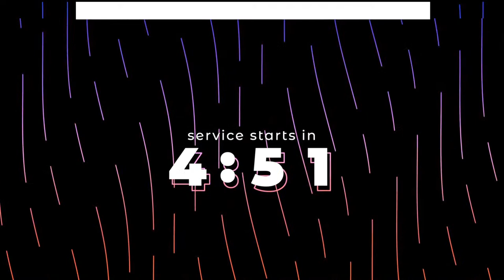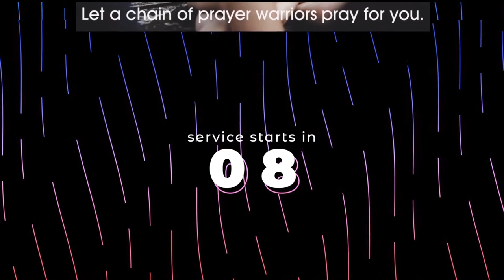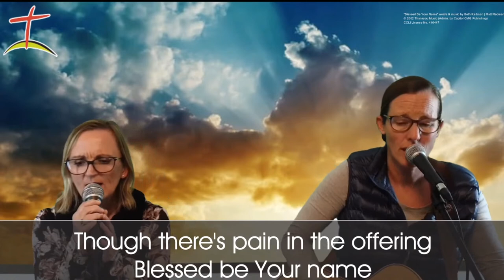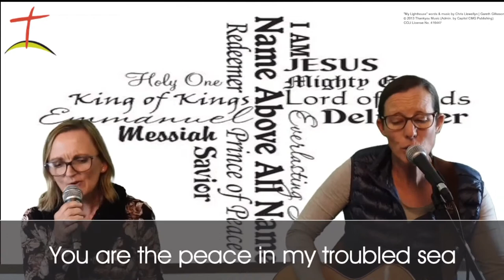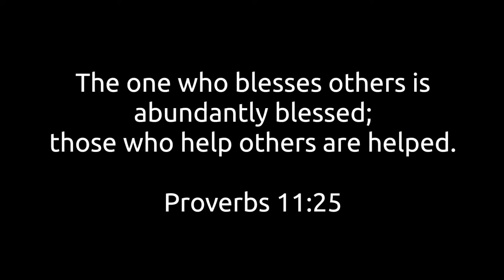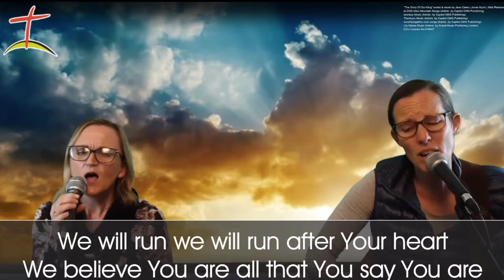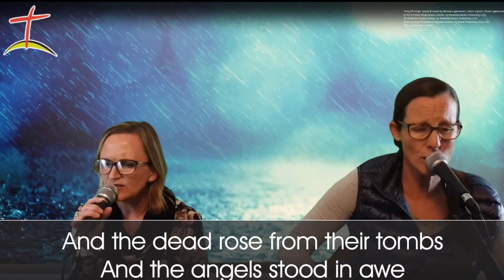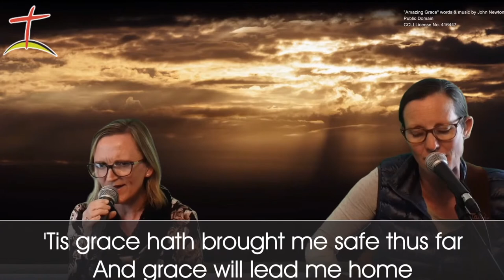Restoration - 7 August 2022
Sunday Service
7 August 2022
Restoration
John 21:15-19
Peter Benson